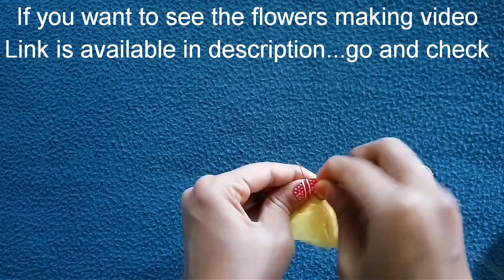Wall hanging with plastic covers||Home decor ideas with plastic covers||Best out of waste-DIY